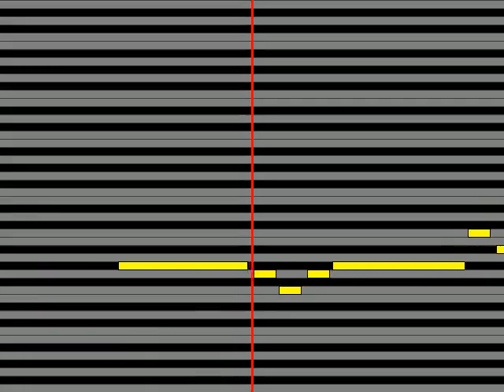【ガイドメロディ】 パク・ジュニョン 渇いた街